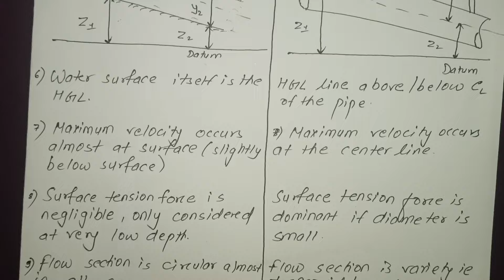Difference between Open Channel flow and Pipe Flow | Hydraulics | BE Civil | Prashant YT | 4th Sem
1subscriber = More inspiration to make Videos.